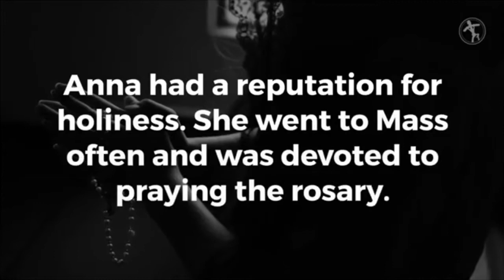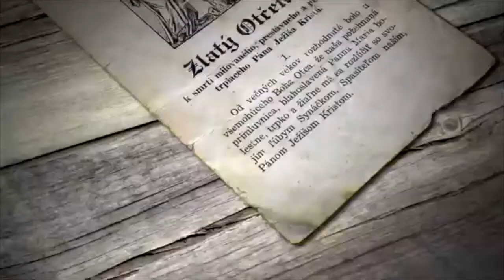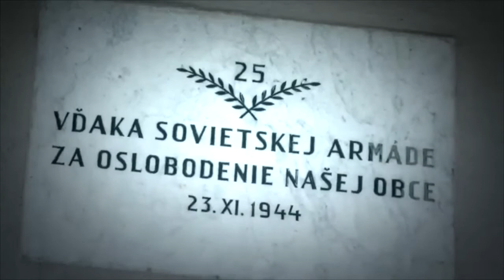Chết vì không để Hồng Quân Liên Xô cưỡng hiếp, vị tử đạo Anna Kolesárová là mẫu gương cho người trẻ